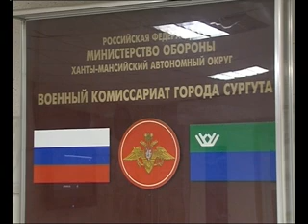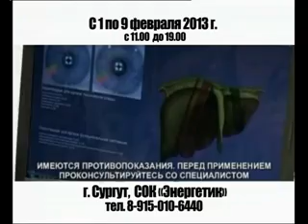В центре событий. 31.01.13.16+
Вечерний выпуск новостей. Ведущая Анна Марченко.
В выпуске:
- Утилизация ртутных ламп. В Сургуте появилась специальная установка по их переработке.
- Детское кресло - спасенная жизнь. Госавтоинспекторы Югры проводят рейды.
- Зачем в Сургут привезут военную технику? В городе возрождается институт ДОСААФ.